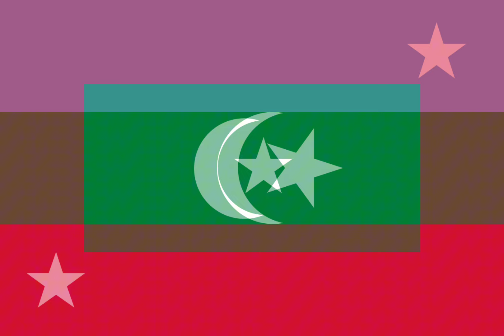🇲🇻History Of Maldives 🇲🇻: [Short]